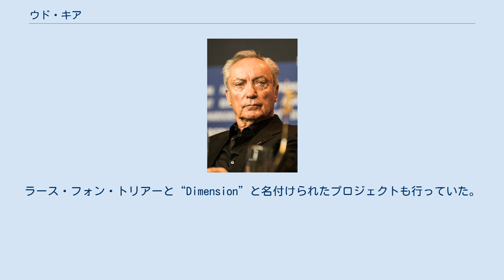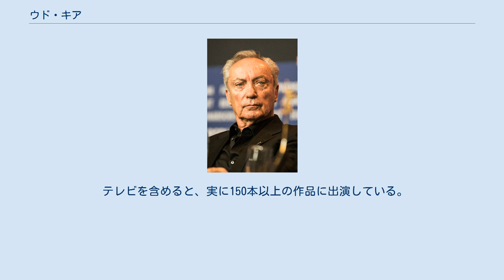ウド・キア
ウド・キア（ウド・キアー、Udo Kier, 本名: ウド・キアシュペ、1944年10月14日 - ）は、ドイツ出身の俳優である。
日本語でのクレジット表記は統一されておらず、初期作品では「ウド・キア」、中期以降は「ウド・キアー」、まれに「ウド・キール」となっている作品もある。
 18歳のときにイギリスに移住、そこで演技のクラスを取ったことがきっかけで1966年に映画デビューを果たす。
 初期の代表作は、アンディ・ウォーホールが企画製作した2本の異色怪奇映画『悪魔のはらわた』、『処女の生血』での博士、吸血鬼役である。
1990年代になって大作への出演が続いている。
ラース・フォン・トリアー作品の常連でもある。
ラース・フォン・トリアーと“Dimension”と名付けられたプロジェクトも行っていた。
これはウド・キアが主演の映画で、1991年から2024年までクリスマスの頃にヨーロッパの各地で毎年3分間ずつ撮影し完成させる予定の作品だったが、ラース・フォン・トリアーが興味を失った為に1997年の分で撮影終了し2010年に公開。
 テレビを含めると、実に150本以上の作品に出演している。